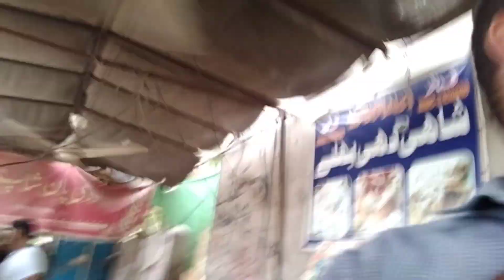Mien Ny 7 Saal Kahan Zaiya Kiye | Where I Waste 7 Years Of My Life | Ali Gohar Offocial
life,waste my life
i will waste my life
waste
how to waste your life
wasted life
waste your life
waste my mind
waste my time
dont waste your life
don' waste your life
before you waste your life
life motivation
don't waste time
dont waste your life motivation
waste my mind
don't waste your life motivation
motiversity don't waste your life
uxisting waste my mind
wasted